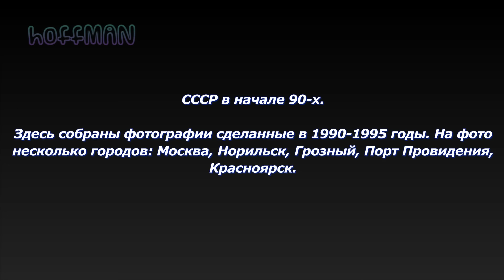✔️CCCР в начале 90-х. / USSR in the early 90s.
⚡️⚡️⚡️Здесь собраны фотографии сделанные в 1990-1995 годы. На фото несколько городов: Москва, Норильск, Грозный, Порт Провидения, Красноярск.